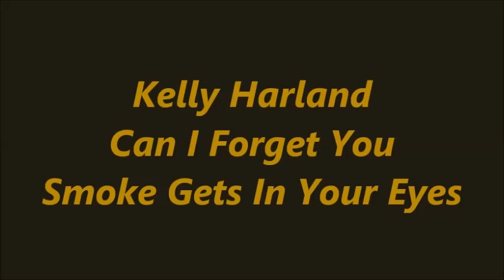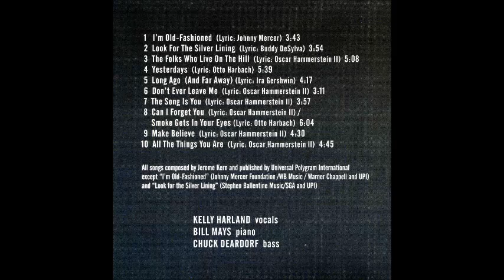kelly Harland / Can I Forget You / Smoke Gets In Your Eyes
sings Jerome Kern